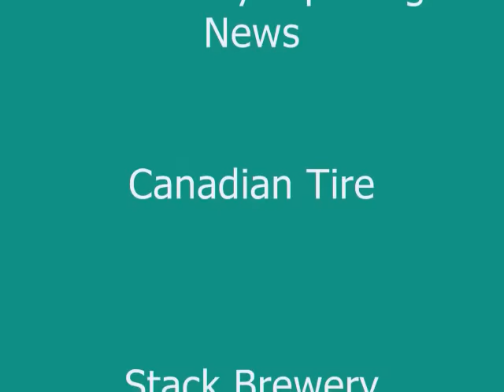Festin à la ferme / Feast on the farm - West Nipissing